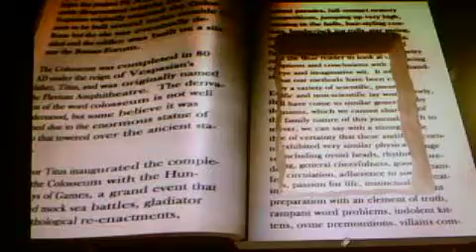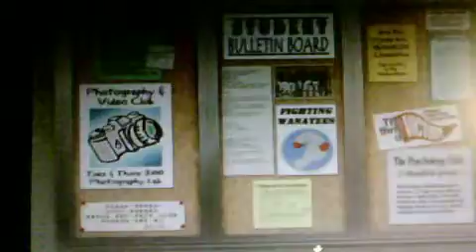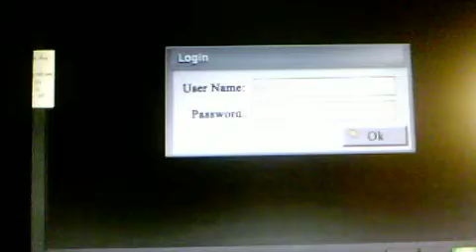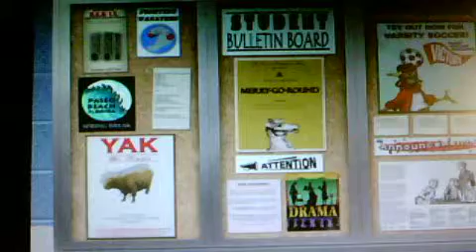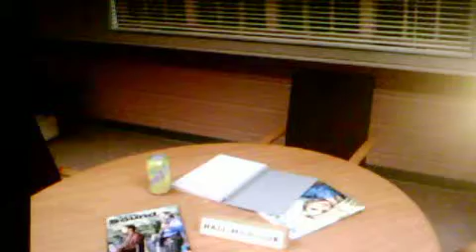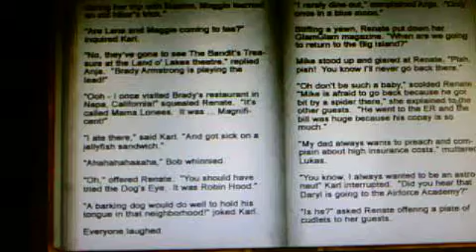Nancy Drew: Secrets Can Kill Remastered (Part 2) - Talking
In this part we go through the details of everything and talk to everyone. Also, we explore the teacher's lounge for a little while.